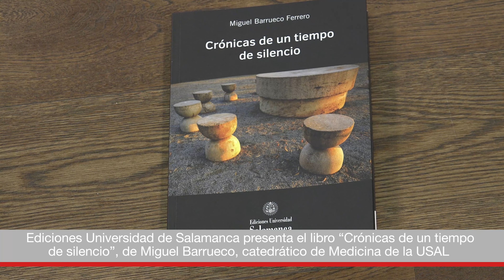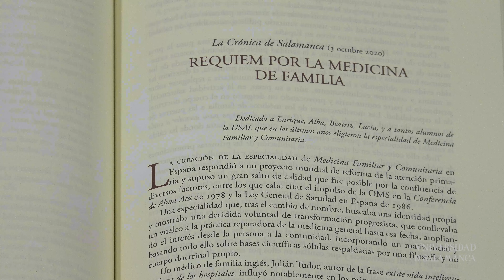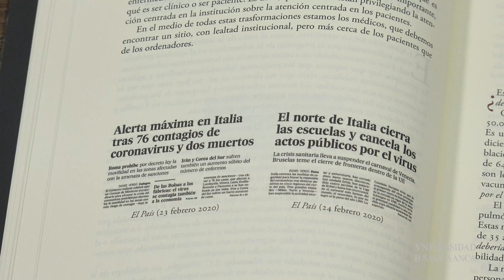“Crónicas de un tiempo de silencio”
Presentación del libro publicado por Ediciones Universidad de Salamanca "Crónicas de un tiempo de silencio", de Miguel Barrueco, catedrático de Medicina y jefe del Servicio de Neumología del Hospital Universitario.